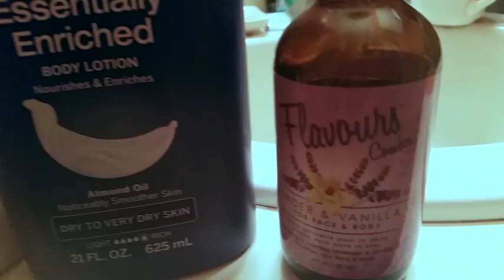ฟื้นฟูผิวแห้ง โลชั่นผสมน้ำมันทาตัว dry skin treatment 😋ป้าโอ้ท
12   สิงหาคม 2560 ป้าโอ้ทผิวแห้ง ใช้ครีม โลชั่น และน้ำมันทาตัวอยู่ประจำ เมื่อขี้เกียจทาแยกป้าโอ้ทจัดการรวมใส่กระปุกแบบนี้ ทำมานานแล้ว วันนี้เอามาบอกต่อค่ะ  😏